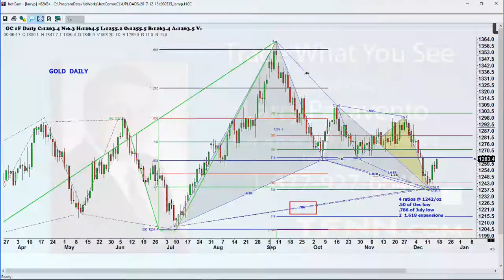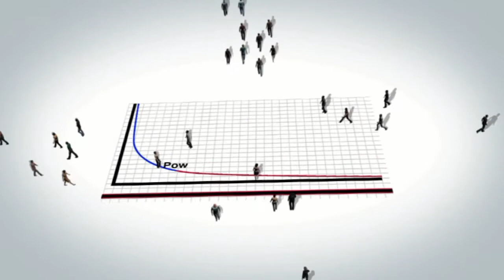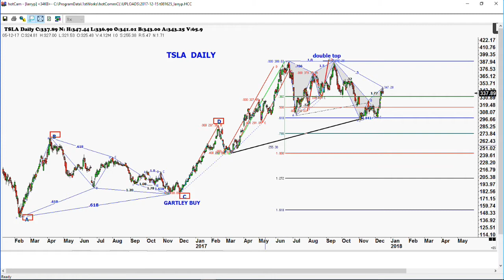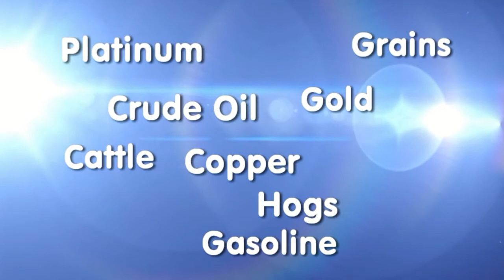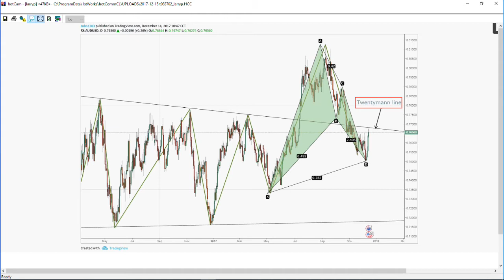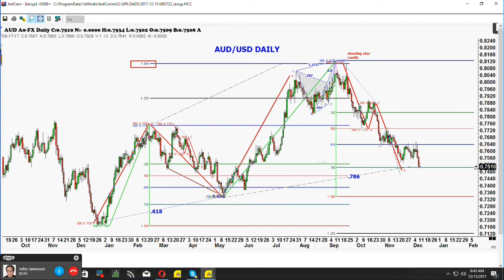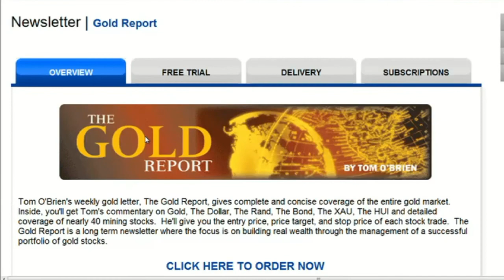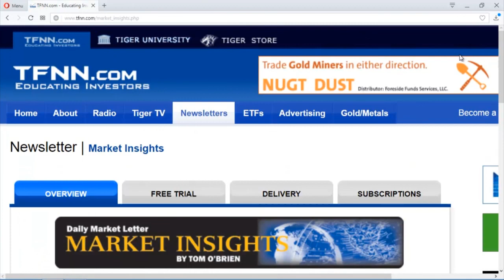December 15th Trade What You See with Larry Pesavento on TFNN - 2017